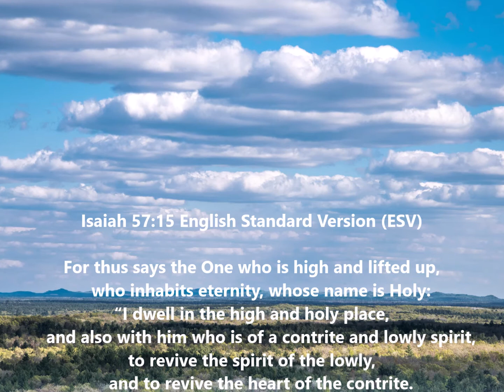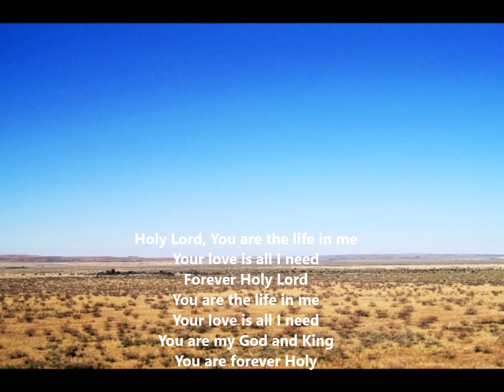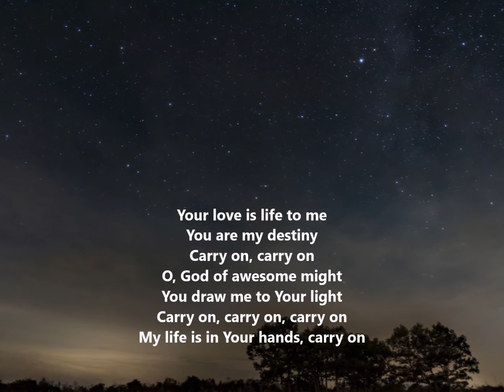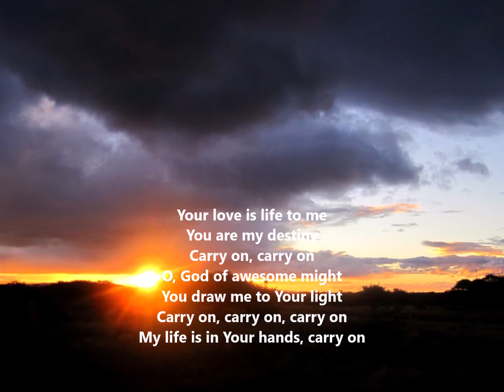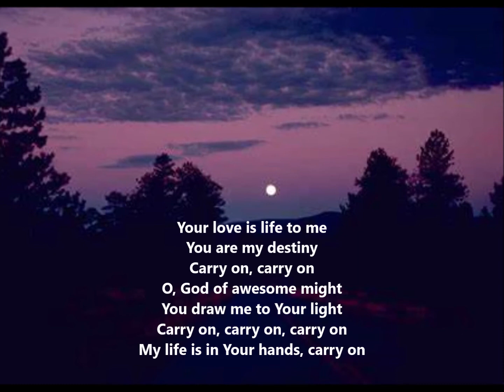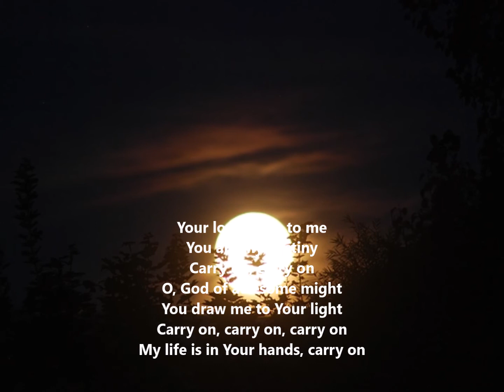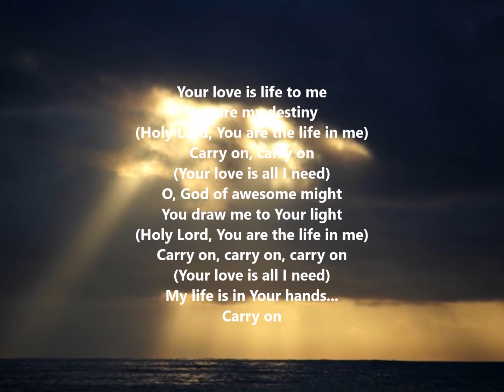Sandi Patti, B Farrell, M W Smith HOLY LORD CARRY ON - accompaniment